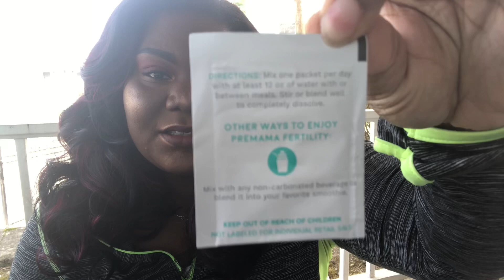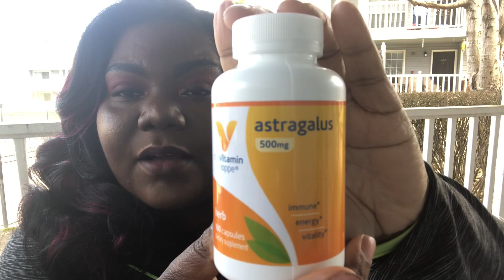Operation Clear my Fallopian Tubes!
Hey Smith Squad! I am back with another video! This vlog is about supplements you guys suggested for clearing my Fallopian tubes! Also I am reviewing Premama fertility drink for the first time! Nick also talks about how he has struggled with depression during our ttc journey. I’m so glad he shared this because most think it’s only women who struggle with the emotions, but it effects both parties. I hope you guys enjoy this video!!

This video is not sponsored it is my own thoughts on the products!

Premama Fertility Supplemental Mix drink